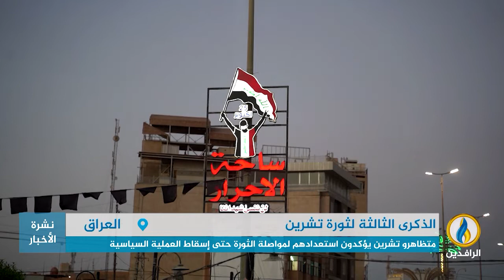متظاهرو تشرين يؤكدون استعدادهم لمواصلة الثورة حتى إسقاط العملية السياسية